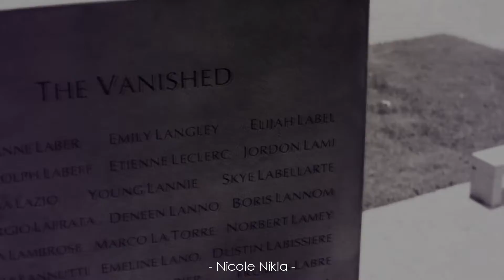Tony & Pepper || Can You Hold Me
"Tears on my face I can't take it
 If lonely is a taste then it's all that I'm tasting
 Do you hear my cry?
 I cry, oh

 Can you hold me in your arms?"

° Fandom: MCU (Marvel Cinematic Universe)
° Ship: Tony & Pepper
° Song: NF - Can You Hold Me ft. Britt Nicole
° Coloring: ShadowOfHeaven
° Edited by: Nicole Nikla

I own no rights to the song or the clips.